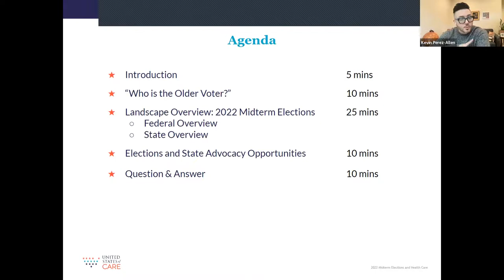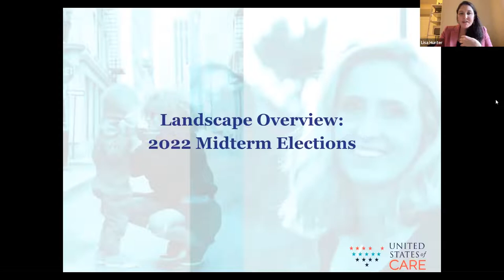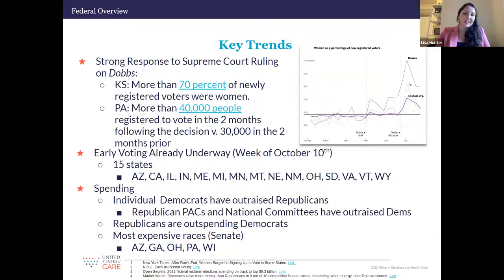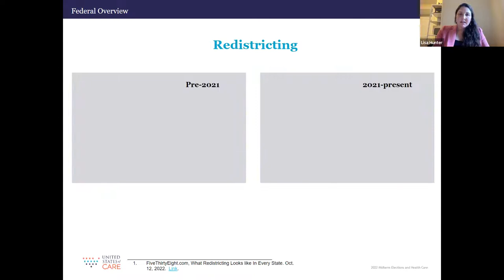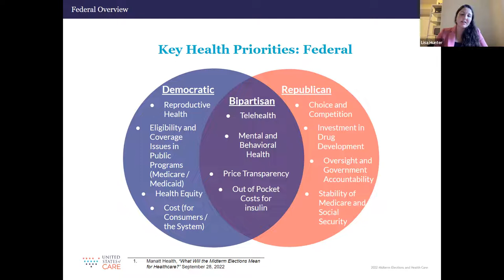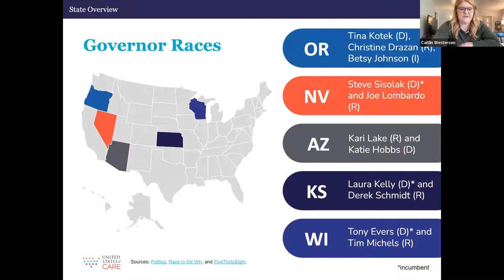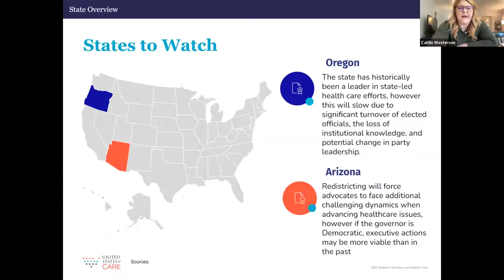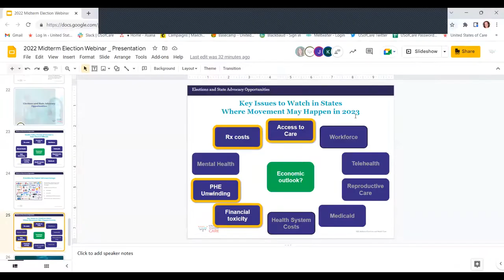2022 Midterm Elections and Health Care: What to Watch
United States of Care and expert guests explore what is at stake for health care in the upcoming 2022 midterm elections and what implications that may have on the state and federal landscape in 2023.

Lisa Hunter (Senior Director of Policy and External Affairs, USofCare) and Caitlin Westerson (State External Affairs and Partnerships Director, USofCare) are joined by Khelan Bhatia, Director of Voter Engagement at AARP and Lucy Culp, Executive Director, State Government Affairs at The Leukemia & Lymphoma Society.